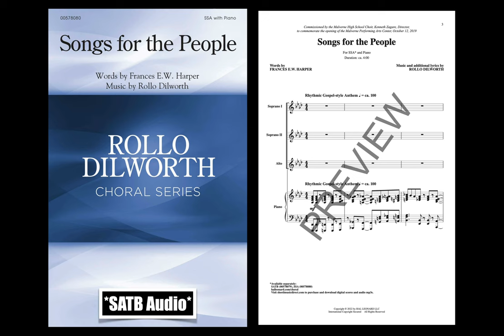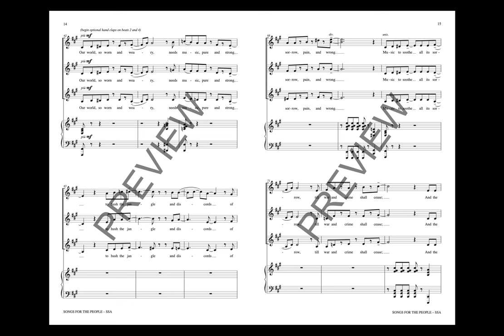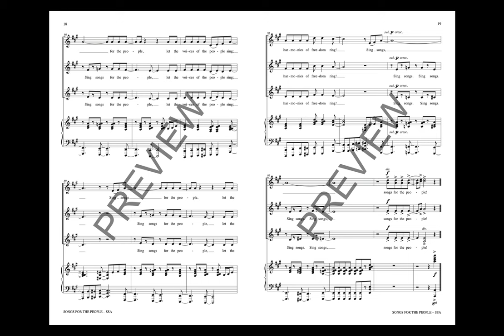Songs for the People (SSA Choir) - Music by Rollo Dilworth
A big, bold piano introduction sets the stage for this powerful, original, inspirational song. “Let the Harmonies of Freedom ring” is a message for this time and all times. The gospel feel of this song gives the lyrics clarity, and an a cappella section following a thrilling modulation make this a worthy closing to your concert.